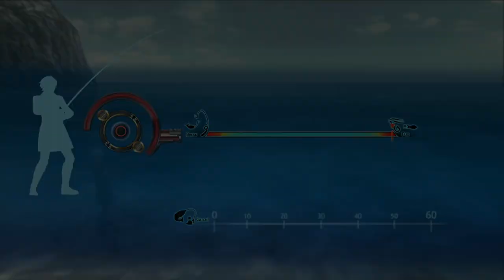The Legend of Heroes: Trails of Cold Steel IV (PS4 PRO) - Longplay part 27